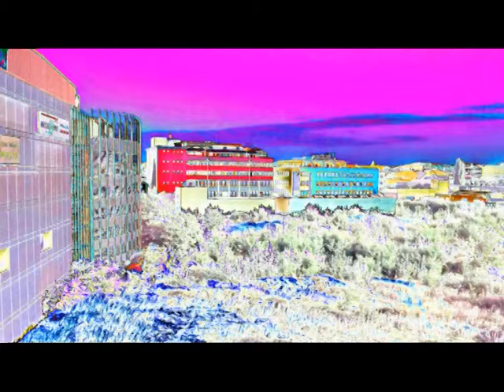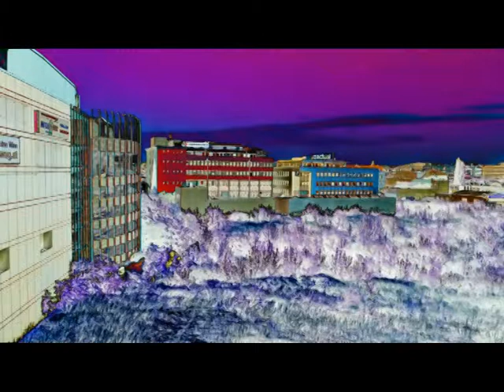JERUSALEM FOTO=KREATIV FOTO=ISUS 1/888=MOUNT ATOS=HILANDAR-SVETI SAVA=ST CATHERINE MONESTRY-MT SINAY